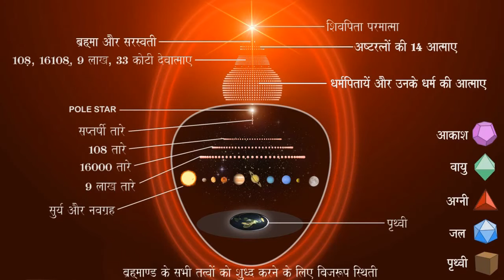Bij Swaroop Sthithi - बीज स्वरूप स्थिति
All videos uploaded in this channel is related to spiritual knowledge, health related and just to make your life happy. All videos are from another sources. We focus to spread spiritual knowledge to each and every one in professional way. So that people can get this valuable knowledge in their smartphone.

Watch Awakening TV on
Tata Sky: 1084, Jio TV: 1060, GTPL: 578, InDigital: 996, NXTDigital: 984

Watch Peace Of Mind Channel on

In Godly Service
Brahma Kumar, India